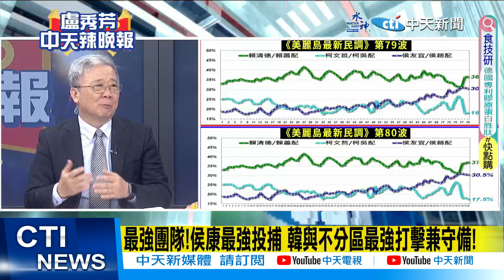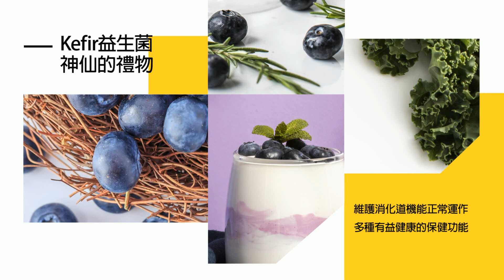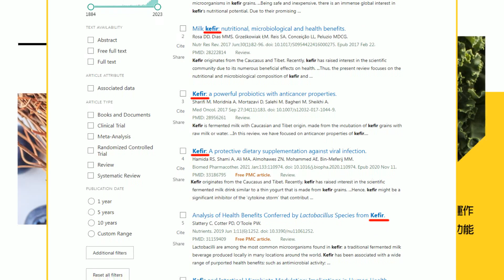【盧秀芳辣晚報】讚侯友宜"眼睛是眼睛.鼻子是鼻子" 韓國瑜:真的是個人才｜「五官全開了」 韓國瑜滿血開講｜栗正傑爆這小故事?｜@中天新聞CtiNews 精華版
責任小編